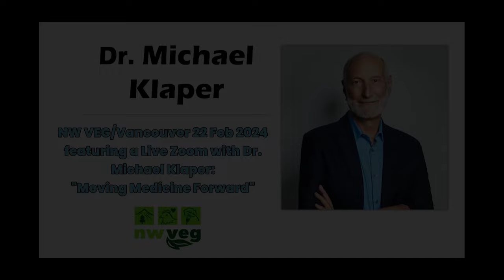"Moving Medicine Forward" with Dr. Klaper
NW VEG/Vancouver event recorded Feb 22, 2024 featuring a Live Zoom meetup with Dr. Michael Klaper speaking on  "Moving Medicine Forward".

This was an hour of open discussion with Dr. Michael Klaper, who has promoted Food as Medicine for over 40 years with a simple premise. We can attain better health when the body is provided with a balanced diet based upon whole plant foods, along with a healthy, non-smoking lifestyle, daily walks in the fresh air and sunshine, meaningful work, adequate sleep & at all times, generous doses of love.

This is a Zoom recording of his presentation to the Vancouver chapter of Northwest VEG on Feb 22, 2024. He spoke about changes and updates going on with his nutrition education project for Health Professionals, "Moving Medicine Forward", the Medical School Nutrition Education Initiative